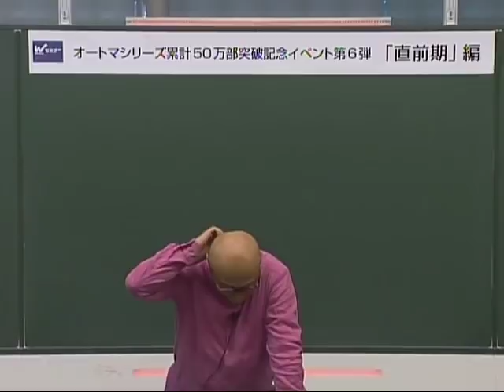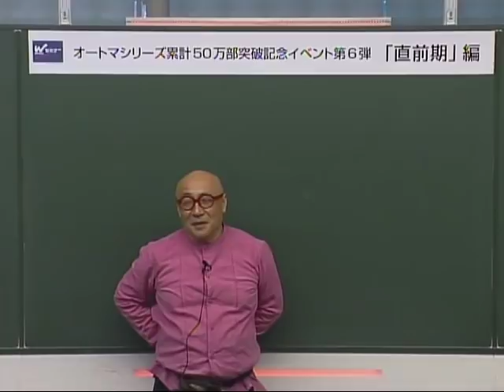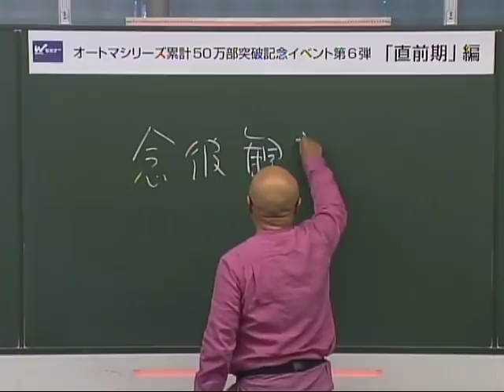山本オートマチック特別イベント「直前期編」～合否を分ける分水嶺はココだ！ 【ＴＡＣ・Ｗセミナー司法書士】 山本浩司講師・西垣哲也講師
【山本浩司講師】 【西垣哲也講師］による、ＴＡＣ・Ｗセミナー司法書士講座　「山本オートマチック　特別イベント」の「直前期編」からの第1部・第2部抜粋です。

第1部　「画龍点睛　～最後に合否を分ける分水嶺はココだ！～」　山本浩司講師
第2部　「でるトコ予想ファイナル！」　西垣哲也講師

※収録は2017年5月です。「でるトコ予想」の内容も当時の予想となります。
※第3部は公開を終了しました。

⇒山本浩司講師による「山本オートマチック」の詳細はこちら

⇒「山本オートマチック　プレミアム上級本科生」はこちら

⇒「山本オートマチック　1.5年本科生・1年本科生」はこちら

⇒山本講師によるブログ「山本浩司の雑談室２」はこちら

⇒西垣哲也講師によるブログ「日進月歩　～司法書士試験合格への道標～」はこちら

下記URLより承ります。